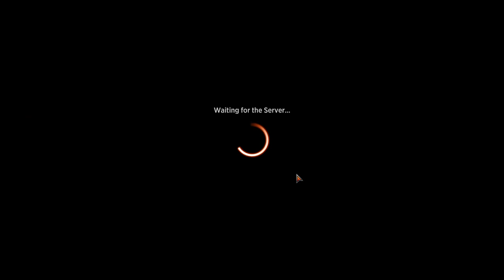MTG Arena - Midweek Magic: Into The Future (09/05/2024)